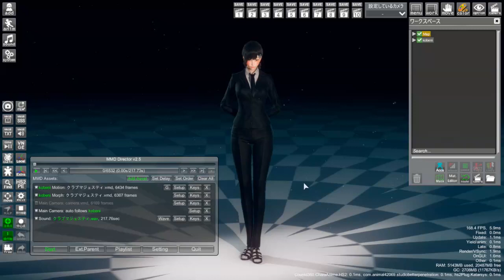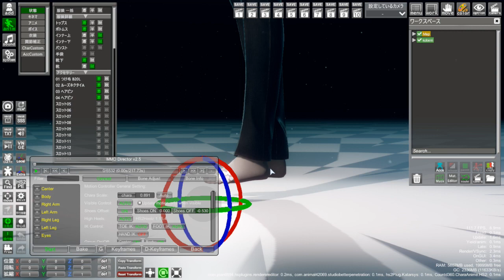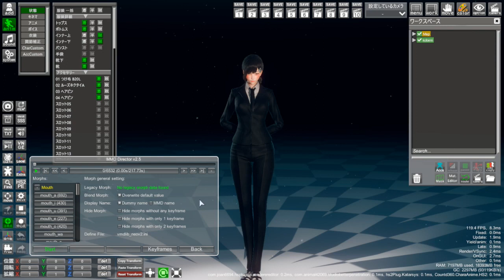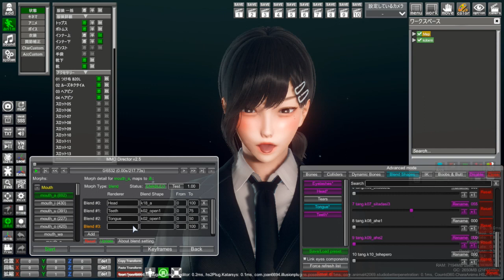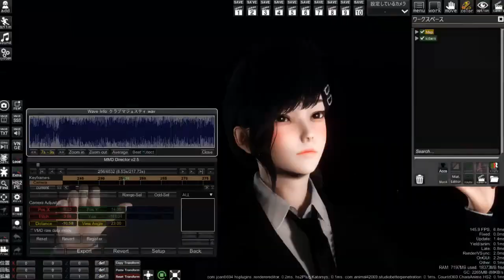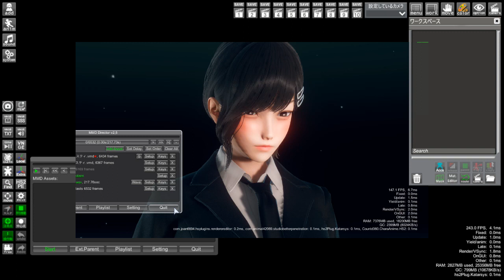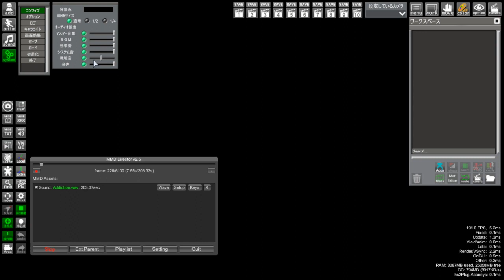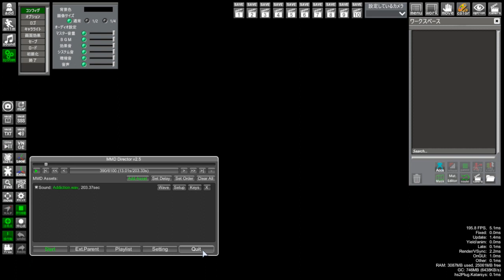MMDD v2.5 new feature introduce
This video introduces about the main new features of MMDD v2.5
- Highheel and shoes offset option in motion controller.
- Morph edit and test.
- Wave window
- And something else.
Turn on subtitle for detail.

For download link, detail change log, check this post. It's free.

For beat detected tool detail, check this post.